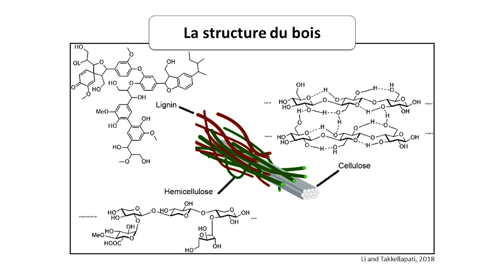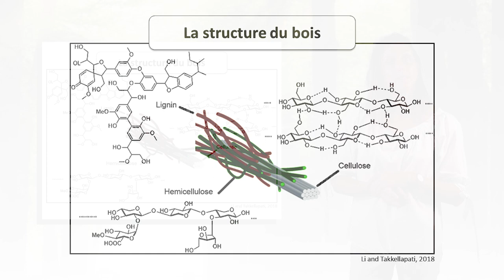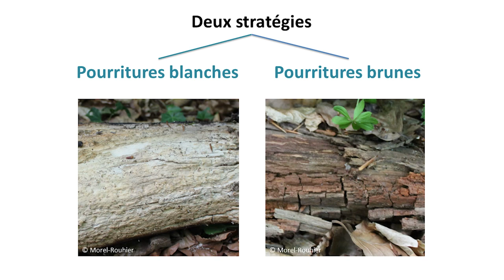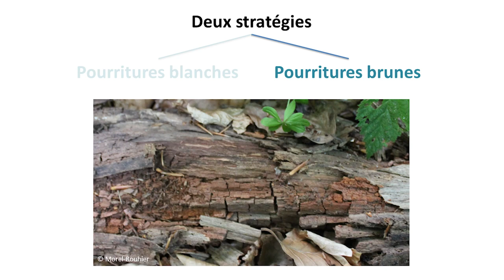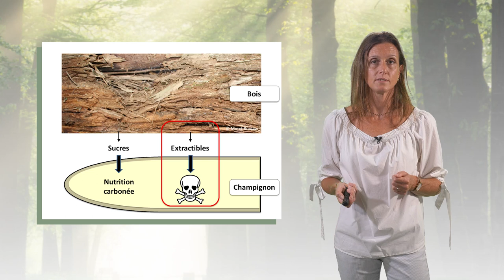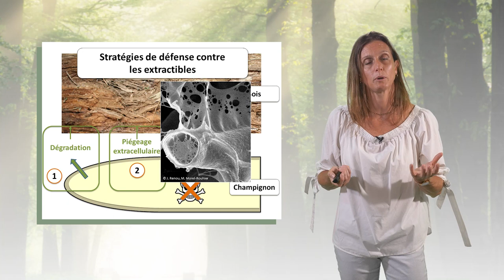La dégradation du bois mort par les champignons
Mélanie Morel-Rouhier, professeure à l’université de Lorraine, explique dans cette vidéo comment certains champignons parviennent à dégrader le bois mort. Elle met en lumière les deux grandes stratégies qui existent aujourd’hui et montre toute l’importance de ces champignons dans le fonctionnement des écosystèmes forestiers.